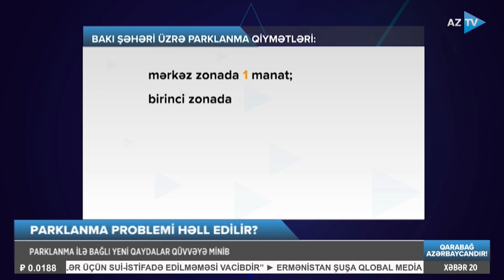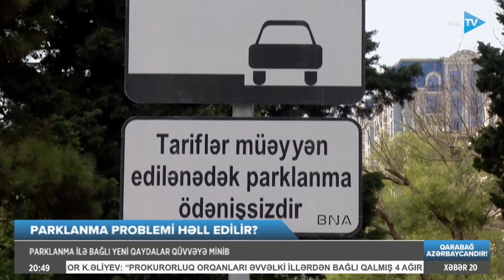Parklanma ilə bağlı yenilik: qaydalar qüvvəyə mindi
PARKLANMA PROBLEMİ HƏLL OLUNUR?